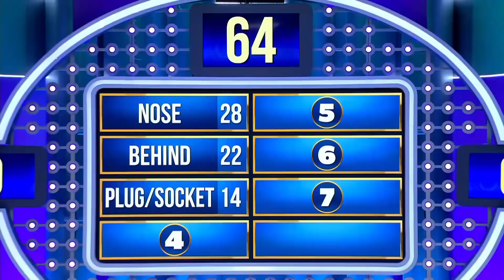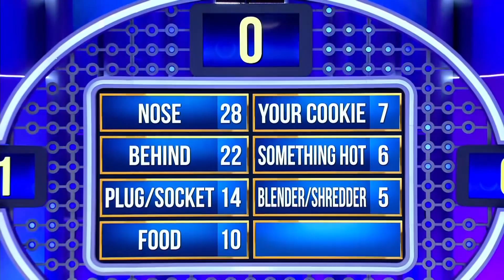TWO TEAMS OF COMEDIANS hit the Family Feud stage... OHH DEAR!! | Family Feud South Africa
The time has come, 10 South African CELEBRITY COMEDIANS are going to BATTLE HEAD TO HEAD to find out WHO IS FUNNIEST of them all... or at least WHO IS MORE WISE!! Laughs to be had ahead in this SPECIAL EPISODE!!